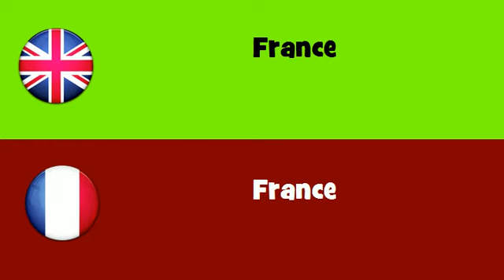FROM ENGLISH TO FRENCH = France